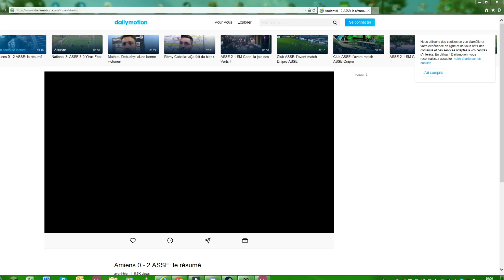AMIENS ASSE LE FILM ! TMGL 1933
Plongez dans les coulisses du voyages dans le Nord de France, duquel les Verts sont revenus avec les 3 points de la victoire.

Amiens 0-2 ASSE (03/02/2018)